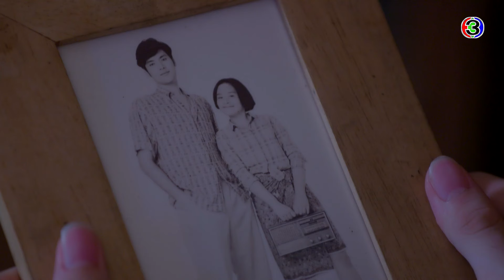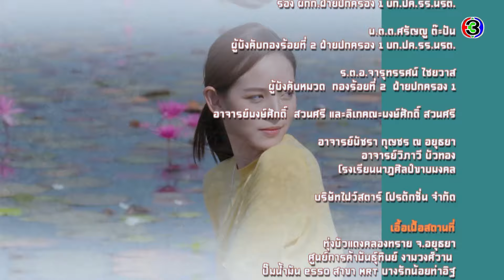วาสนารัก Watsanarak EP.1 ตอนที่ 6/6 | 29-08-63 | Ch3Thailand